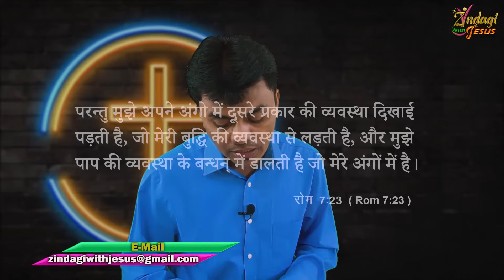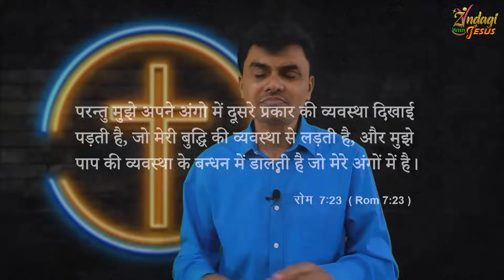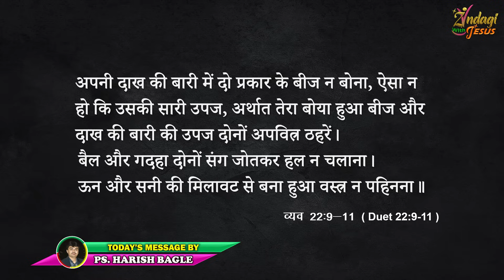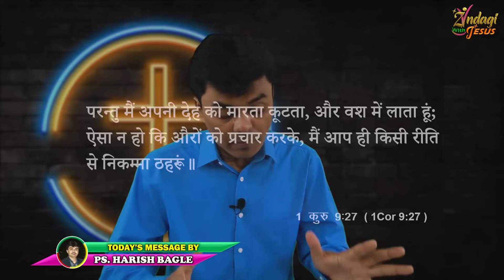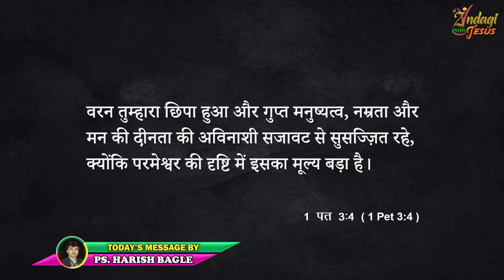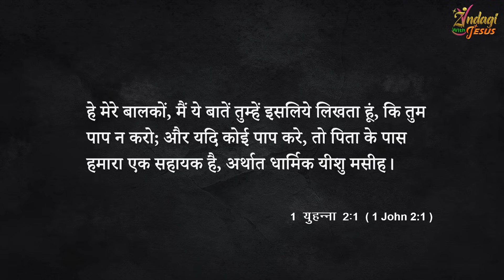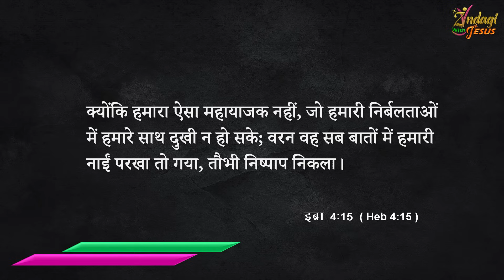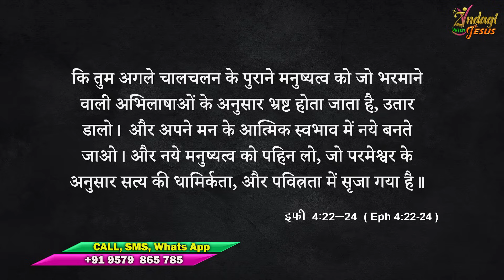असली या नकली ? | Real or Fake ? | Ps.Harish Bagle | Hindi Christian sermon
hindi christian message by pastor Harish Bagle
harishbagle Hindi Christian Message by Ps. Harish Bagle

for prayer Ph. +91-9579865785 (Whats app, call, Sms, Telegram)

we welcome your love offering if you want to help this ministry.
Phone pe, Google pay and Paytm number is same - 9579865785
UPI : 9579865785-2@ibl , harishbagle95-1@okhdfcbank